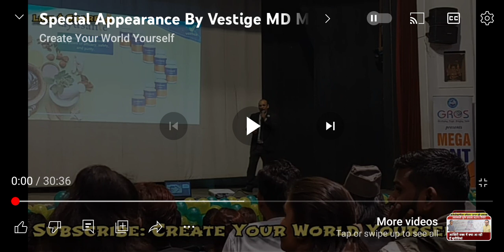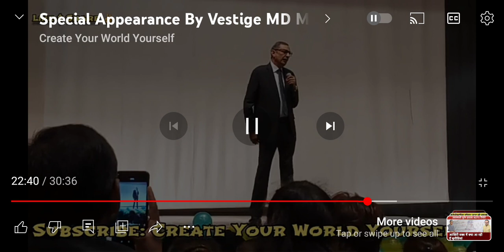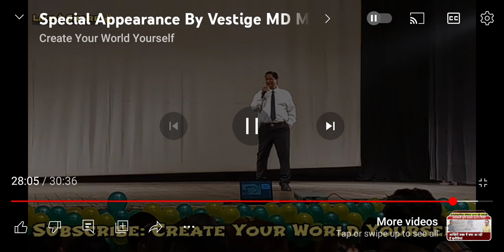vestige, youtuber creator2creator inspiring promotional viralvideo youtube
AB0016 MD, Mr Gautam Bali addressed four.meetings today 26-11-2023, a Video of his first mee. It is relevant for and your business.